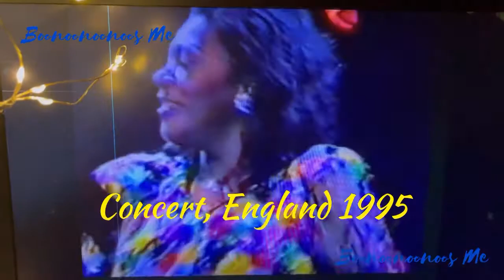Boney M & Liz Mitchell - Rare footages (part 2)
Some rare and unique footages and private recordings featuring Liz Mitchell solo and her own Boney M line ups in the 90s 2000s. UK/ German/ French/ Holland Television. From my personal collection and recorded here with my small camera on TV with playing tapes today. Enjoy dear!

Watermarked with logo for not any nasty download.